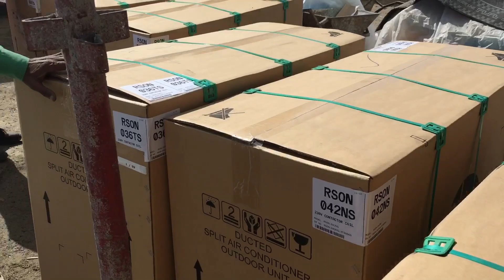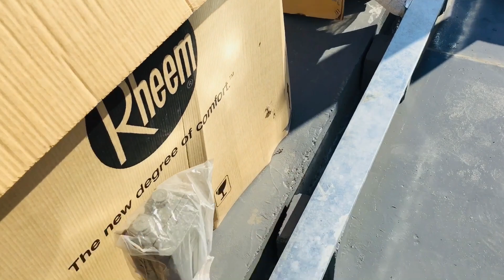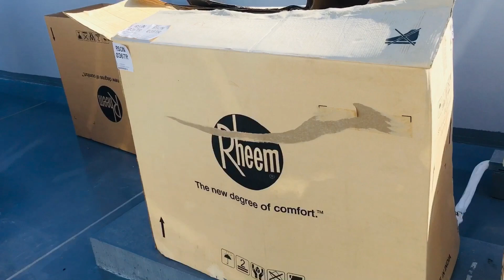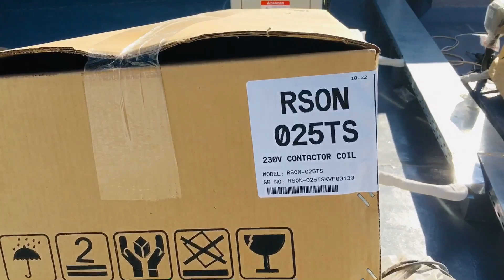The eight ACs we had ordered are ahead today ❄️ | Technical Rashid